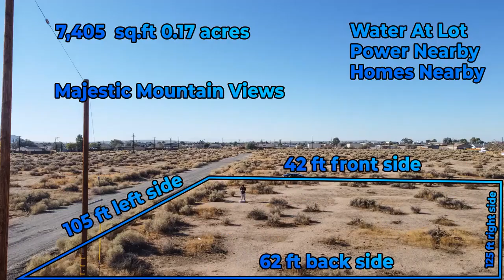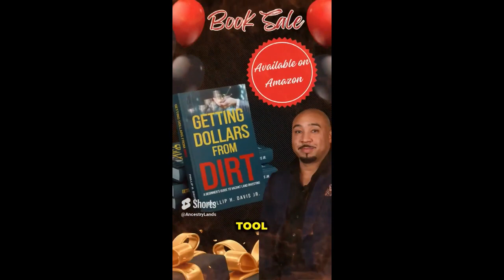In times like this, The Wealthy buy land like this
Located in California City, CA 93505 (About 1.5 hours Northeast of Los Angeles) 0.17 acres with Water  at the lot. Power is feet away Power via Socal Edison or you can elect for Gas via Socal Gas. Lot has commercial uses and Agricultural as well. Raise animals and build your residence.

Please Help Us Offer more Amazing Properties by Giving this Video a (thumbs up) 👍🏼, Leaving a Comment, Subscribing to our Channel, Clicking the Notification 🔔 & Sharing this Video with Everyone You Know. Thank You & God Bless!